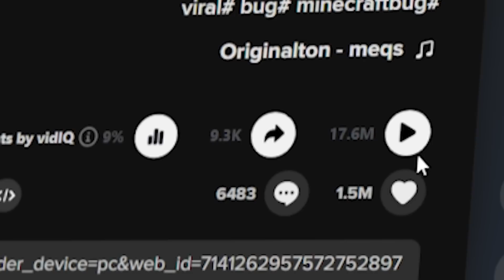جربت اشهر خدع التيك توك في ماين كرافت 🔥 (حقيقة أو لا ؟؟ )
snapchat  ImJFG

اذا حاب تشتري الكيب حقي في بادليون (راح تفيدني كثير)

عدد المشتركين 573,272

ارت ماينرز -  ماين كرافت -  ماينكرافت
minecraft - artminers - art miners
سنقل بلير - سنقل بلاير عادل التميمي
جست جيست imjfg
justforgamer